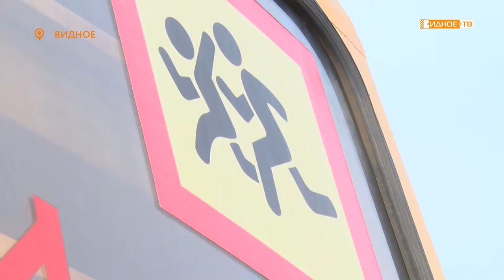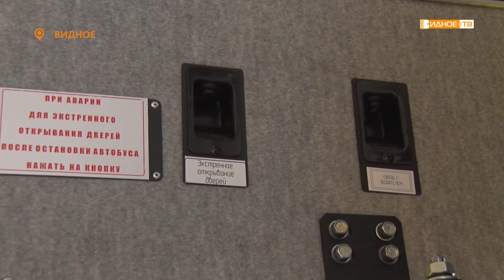ВНИМАНИЕ — ДЕТИ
Сотрудники Госавтоинспекции Ленинского городского округа проверили готовность школьных автобусов к зимнему сезону.